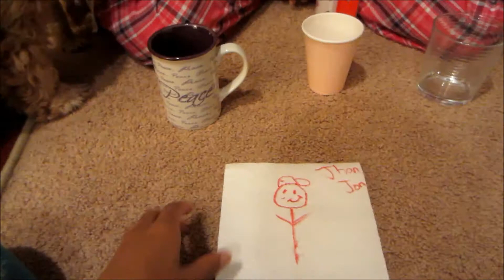Family Vlog: Magic Though?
Family vlog, 2 Doggies, crazy mom, twin girls and a newborn baby girl. Watch our day to day vlogs. And watch us as we grow!